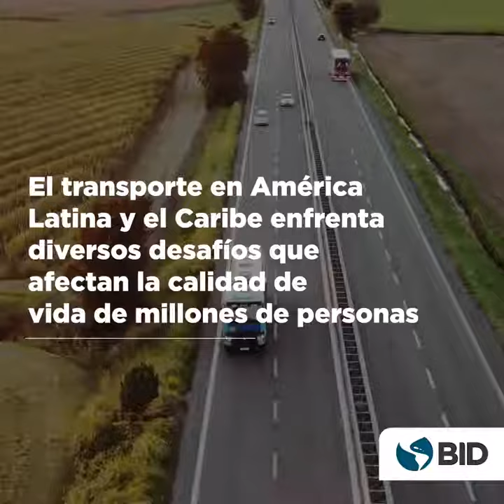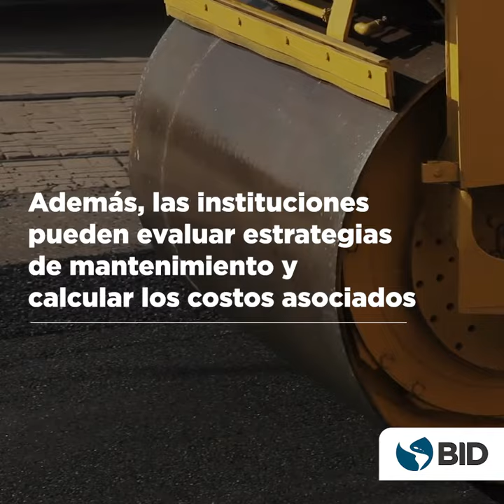Pavimenta2: la tecnología definitiva para las carreteras de América Latina y el Caribe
Presentamos Pavimenta2, una revolucionaria tecnología que utiliza inteligencia artificial para analizar carreteras de manera eficiente. Imagina carreteras inteligentes, movilidad urbana fluida y una gestión optimizada de activos viales.
Pavimenta2 utiliza el poder del deep learning y la visión digital en videos de cámaras convencionales para automatizar el análisis de pavimentos. Detecta líneas borrosas, grietas, fisuras y más, incluso identifica y clasifica el estado de las señales de tránsito.
La gestión de activos viales solía ser costosa y requería mucho tiempo, limitada a expertos. ¡Pero esto ya no es así! Pavimenta2 reduce los costos en 53 veces y acelera el análisis de la malla vial en 39 veces. Las instituciones pueden ahora evaluar estrategias de mantenimiento y calcular costos asociados de manera eficiente.
Más de 7 naciones en la región ya utilizan esta tecnología de código libre.